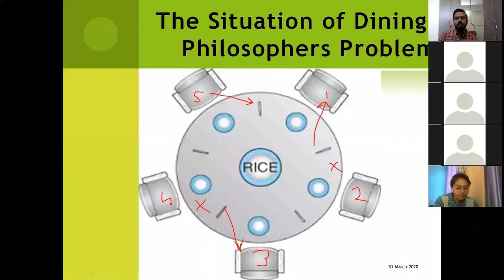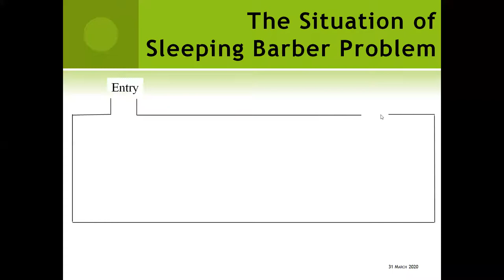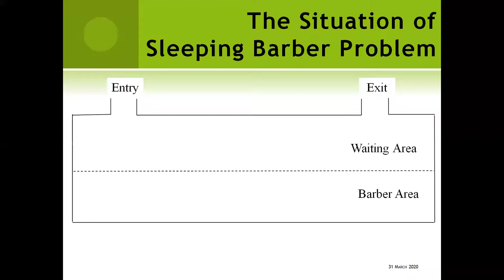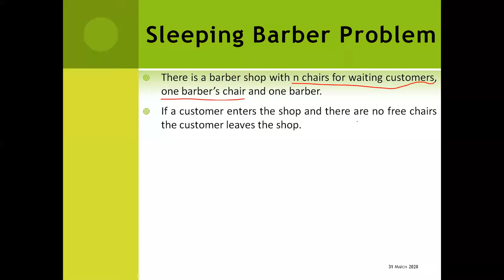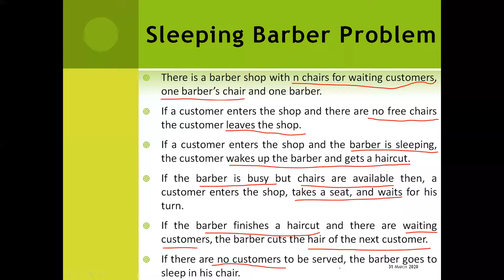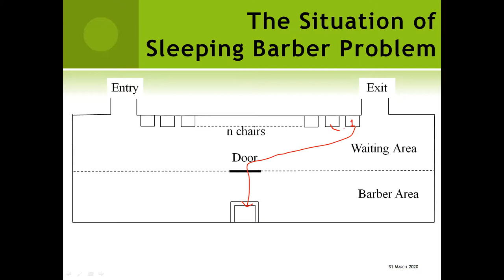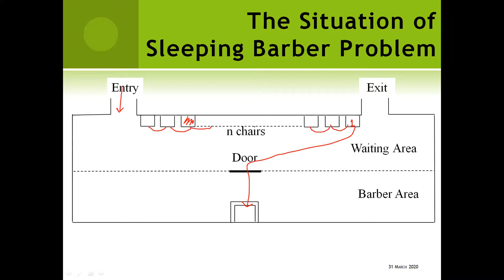OS Live Lecture Recording 31_March_2020 (II-Part)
Dinning Philosopher Problem & Sleeping Barber Problem